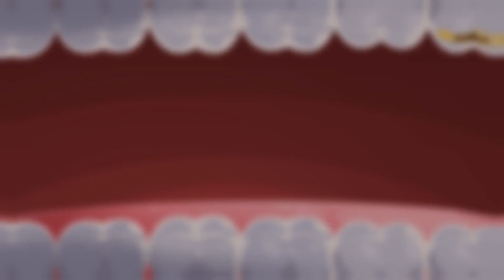Doctor Dentist Song 🦷 Healthy Habits Kids Songs 😁 Best Nursery Rhymes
Muffin Socks channel creates educational songs and videos for little kids. The most easy and simple way for our little friends to learn and have fun at the same time! Our videos are suitable for nursery, kindergarten kids, preschool, school children, families, and anyone who feels like a kid 🦄  Dance with us sing along, and enjoy the most amazing videos!

All Baby Zoo characters Kitty, Hedgehog, Koala, and Rhino are joining us for the most amazing songs!